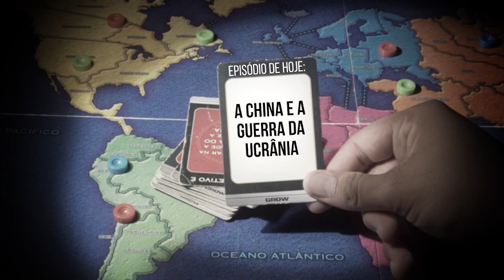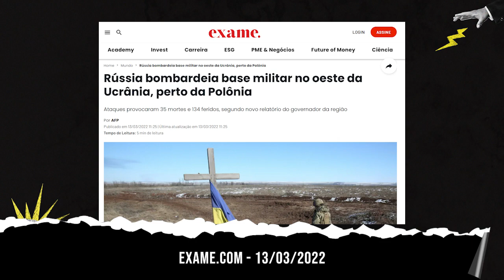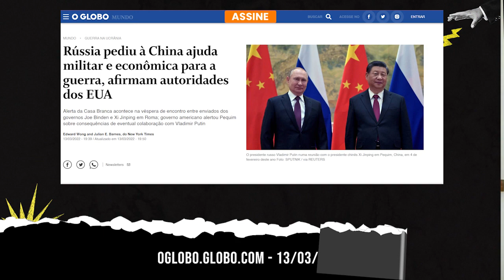A CHINA E A GUERRA NA UCRÂNIA - THIAGO DE ARAGÃO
No episódio de hoje do Geopolítica: A Próxima Jogada, vamos falar dos últimos desdobramentos da guerra entre Rússia e Ucrânia. Além disso, vamos analisar o que aconteceria caso a China declarasse apoio à Rússia. A China daria um tiro no próprio pé caso ajudasse os russos? Ou será que sairia fortalecida com a aliança? Saiba a resposta para essas e outras questões no vídeo completo aqui no Youtube.

Responda nosso formulário sobre o curso de geopolítica do Thiago de Aragão.

Eu sou Thiago de Aragão, sociólogo, Mestre em Relações Internacionais pela Universidade Johns Hopkins e Diretor Estratégico da Arko Advice.
Se você gostou deste vídeo, indique a um amigo ou deixe o seu comentário.

Me acompanhe também no Twitter @ThiagoGdeAragao ou Instagram @CanalThiagodeAragao.

Produção: Carol Peixoto
Pesquisa: Flávia Guterman
Edição: Savio Limão e Guilherme Souza
Arte: Henrique Oliveira
Produção executiva: Flocks.